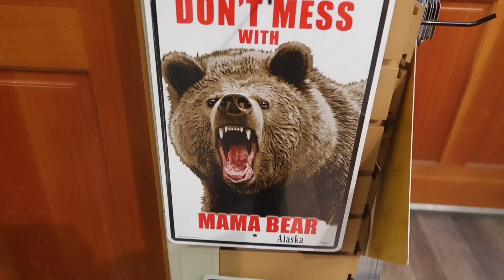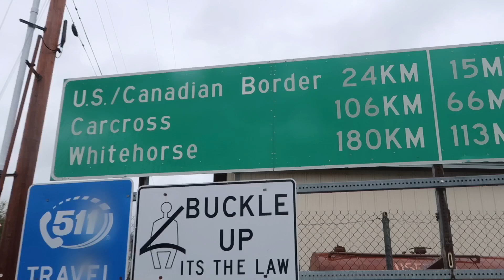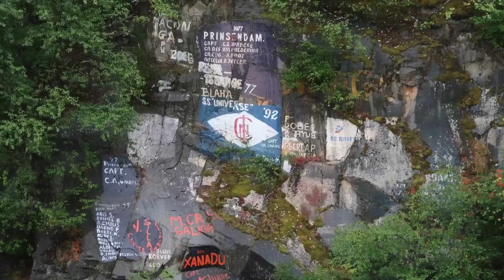Carnival Miracle~Alaska Cruise~Skagway White pass summit excursion~Red Onion Saloon…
*WHITE PASS SUMMIT EXCURSION

Experience this unique railroad that symbolizes accomplishment in adventure and pioneering – of triumph over challenge.
Relax in vintage passenger coaches as you retrace the original route to the White Pass Summit, passing Bridal Veil Falls, Inspiration Point and Dead Horse Gulch. Enjoy a breathtaking panorama of mountains, glaciers, gorges, waterfalls, tunnels, trestles and historic sites. See the original Klondike Trail of ‘98 worn into the rocks, a permanent tribute to the thousands of souls who passed this way in search of fortune.

*Red Onion Saloon

Happily Open! ~ Located on the corner of 2nd & Broadway
A visit to Skagway is not complete without a stop at the historic Red Onion Saloon. Located on the corner of 2nd & Broadway, it is a favorite with visitors and locals alike. Built in 1897 during the height of the Gold Rush, the Red Onion Saloon operated as one of the finest Bordellos in town, and while the times have changed, the spirit has not. Come see what Skagway’s favorite Saloon, restaurant & brothel museum has to offer!
~ Red Onion Saloon is the perfect Skagway Excursion to compliment your Alaskan cruise.